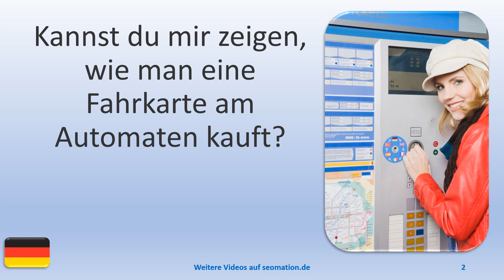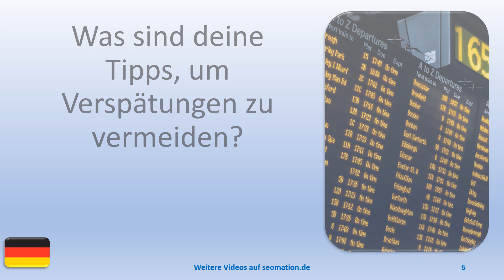❓32❓FRAGEN am Bahnhof ❓Ich lerne Deutsch mit Texten und Bildern in unterschiedlichen Situationen.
✿✿✿✿✿ 300+ VIDEOS
👀 Alle verfügbaren Videos mit ukrainischer Übersetzung:

🔴🔴🔴🔴🔴 80+ VIDEOS
👀 Alle verfügbaren Videos mit dänischer Übersetzung:

💙💙💙💙💙 100+ VIDEOS
👀 Alle verfügbaren Videos mit englischer Übersetzung:

💝💝💝💝💝 140+ VIDEOS
👀 Alle verfügbaren Videos mit spanischer Übersetzung:

💚💚💚💚💚 90+ VIDEOS
👀 Alle verfügbaren Videos mit persischer Übersetzung:

📌📌📌📌📌 80+ VIDEOS
👀 Alle verfügbaren Videos mit norwegischer Übersetzung:

☀️☀️☀️☀️☀️ 70+ VIDEOS
👀Alle verfügbaren Videos mit Mandarin-Übersetzung:

🌍🌍🌍🌍🌍 160+ VIDEOS
👀 Alle verfügbaren Videos mit französischer Übersetzung:

 ⭐⭐⭐⭐⭐ 100+ VIDEOS
👀 Alle verfügbaren Videos mit schwedischer Übersetzung: